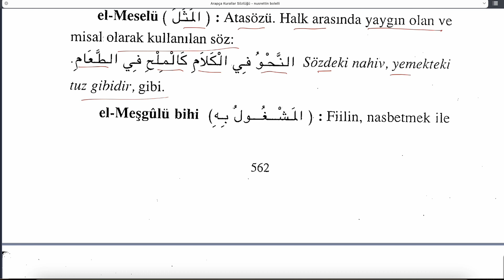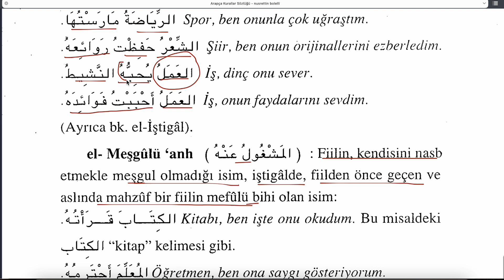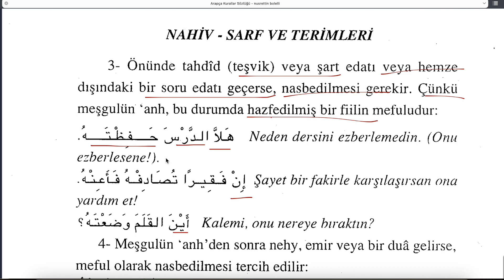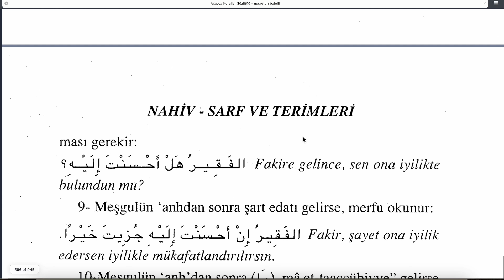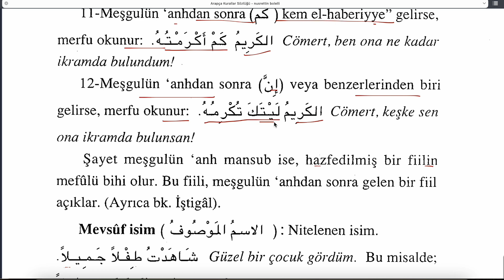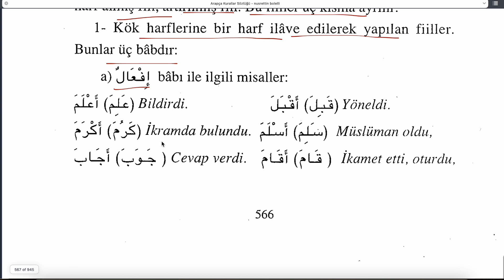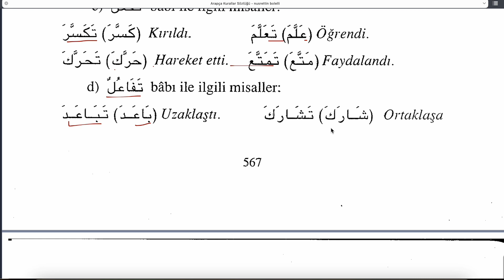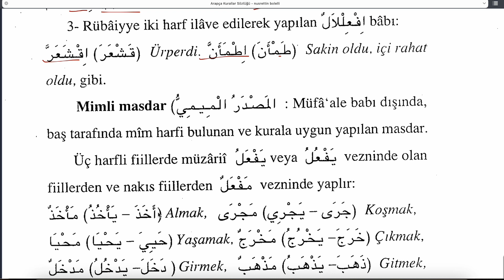ARAPÇA KURALLAR SÖZLÜĞÜ 70